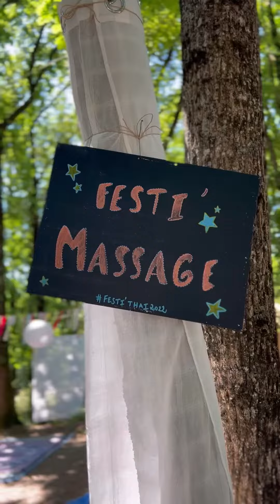Quelques images de l'édition N°4 en juillet 2022 !